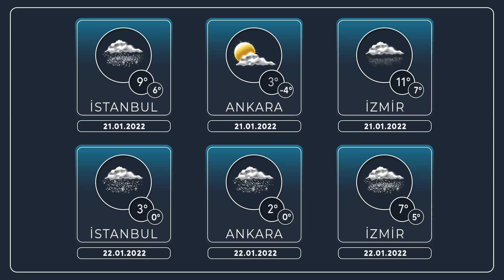Batıda Özlenen Kar, Anadolu'ya Dondurucu Soğuk